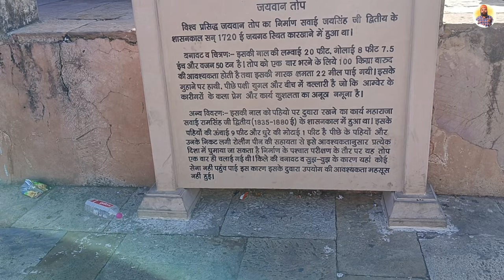Jaigarh Fort 🏰| Jaipur 💝| Full Guide 📜 | Part 2 | Prince Punjabi Traveller 🧳🌏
Jaigarh Fort, perched atop the Aravalli Range in Jaipur, is an architectural masterpiece steeped in history and grandeur. This formidable fortress, built in the 18th century, unfolds like a sentinel, offering panoramic views of the Pink City below. Its massive walls, watchtowers, and sprawling courtyards narrate tales of the valorous past.

Within the fort, you'll discover the majestic Jaivana Cannon, one of the world's largest cannons on wheels, adding an element of awe to its military legacy. As you explore the sprawling complex, the intricate detailing in the palaces and the strategic layout reveal the engineering prowess of the time.

Jaigarh Fort isn't just a relic; it's a living testament to Jaipur's rich history. The vast expanse resonates with the echoes of bygone eras, inviting visitors to immerse themselves in the regal charm and architectural splendor that define this iconic fortress.